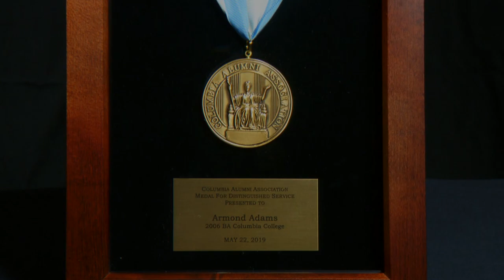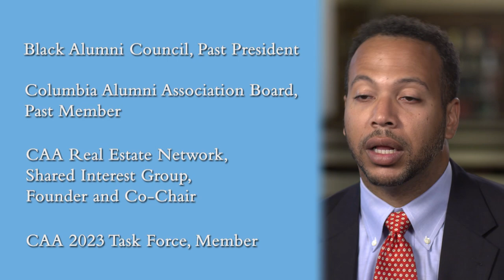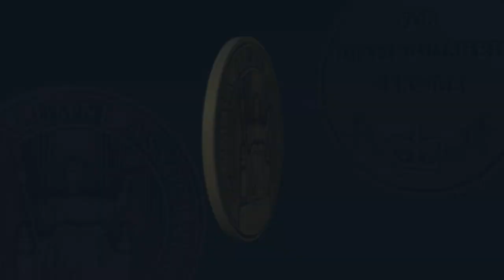2019 Alumni Medalist Armond Adams '06CC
Armond Adams ’06CC is a licensed real estate salesperson and a founding member of Skyward Real Estate, located in New York City. In his first year with the firm, he received the Transaction of the Year award. Prior to his career change into real estate, Adams worked in digital media sales for over 10 years with several companies such as NBC Universal, Disney, and Facebook. Adams graduated from Columbia College in 2006 with a Bachelors of Arts in American Studies. While in college, he was a member of the Black Student Organization, a Double Discovery Center tutor, a member of the Black Theater Ensemble, and a Henry T. Esser Scholar. Upon graduation, he became the secretary of the Black Alumni Council (BAC) and shortly thereafter took on the position of president, supporting the council's transition to becoming a University-wide organization. During his presidency, he oversaw several initiatives, such as improving the council's digital presence and taking on the challenge of raising over $150,000 in scholarship funds to match the Kluge Endowment. Adams is a former board member of the Columbia Alumni Association (CAA), and former vice chair of the Associations and Clubs Committee. Most recently, he founded and is now the co-chair of the Real Estate Network of the Columbia Alumni Association (RENCAA). He currently resides in East Harlem, and coaches Little League Baseball for Harlem RBI.